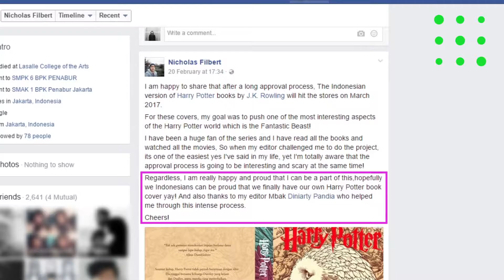The New Look of Harry Potter Book Series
My obsession with Harry Potter has gotten a bit Riddikulus!